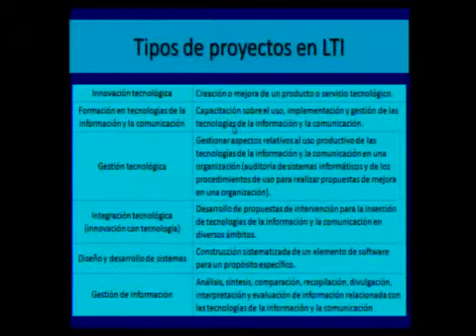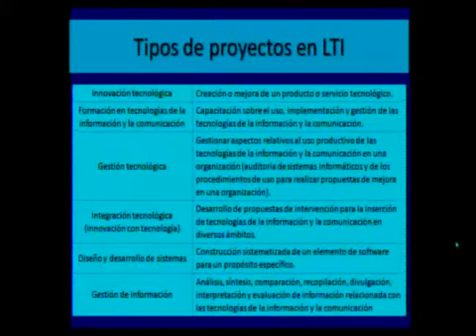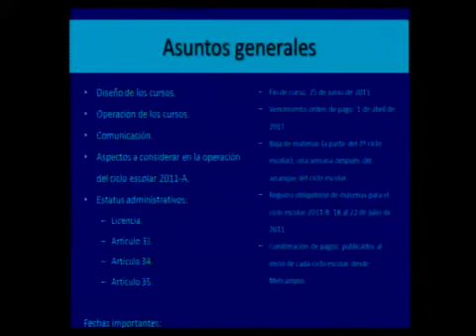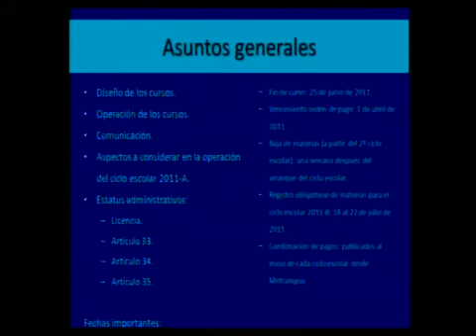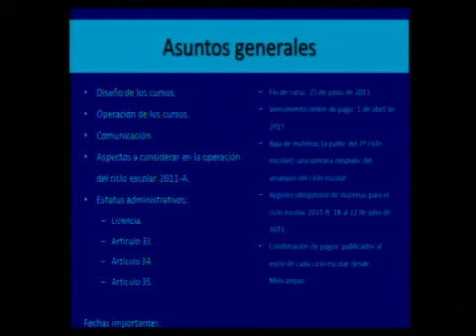LTI materias de 3o parte2